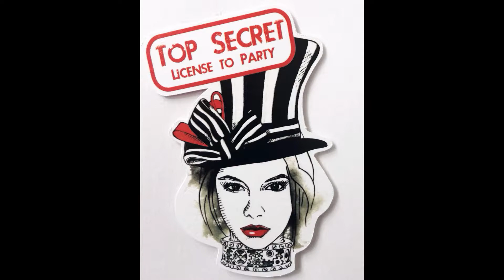Zai's Sweet 16th Black & White Gala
Zai's Sweet 16th Black & White Gala @hudson terrace
Born to be Fearless